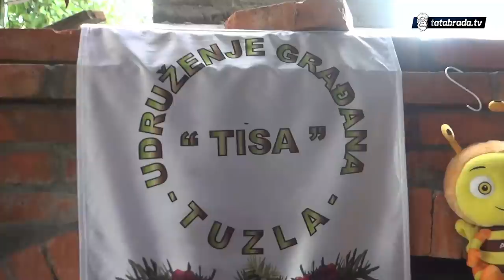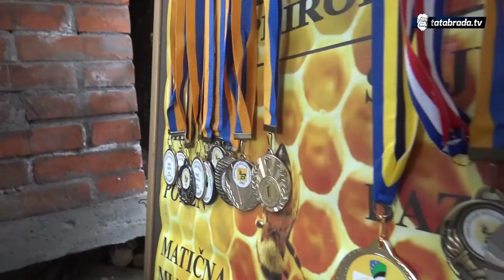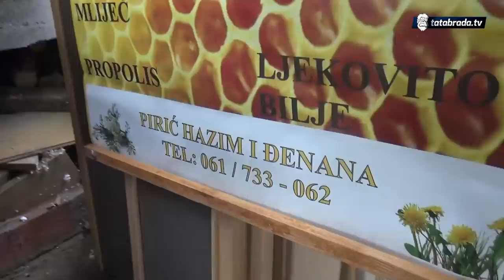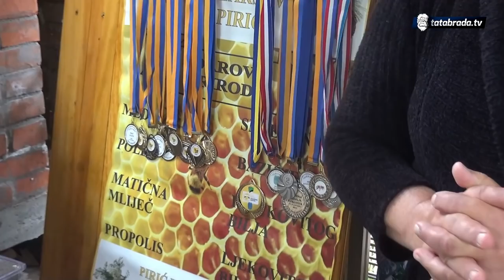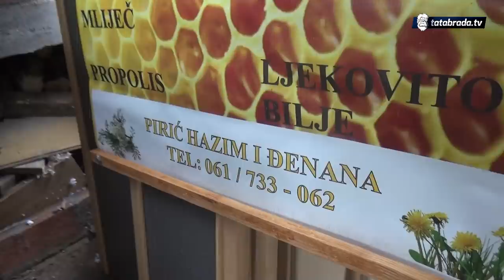"Djeca nas neće moći naslijediti, možda će unučići, bilo bi nam drago"